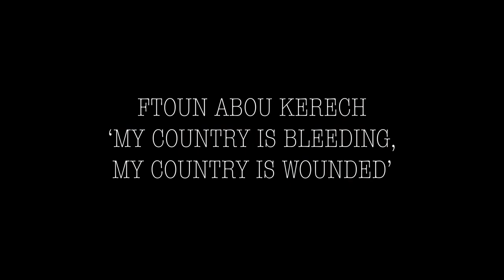Displaced Voices Project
The Orchestra of St John's Displaced Voices Project (2019) amplifies the voices of young refugees through the creation of 'orchestral backing tracks' for performances of their poetry in collaboration with OSJ’ Composer in Residence, Toby Young. The project builds on the creative work of writer Kate Clanchy at the Oxford Spires Academy whose poetry programme with the students culminated in a breath-taking anthology of their works, 'England Poems from a School', published by Picador.

This video footage is taken from the Displaced Voices concert at King's Place on 19 January 2019. Associate Conductor Cayenna Ponchione conducts the Orchestra of St John's with poets, Halema Malak, Merzia Qahramany, Timilehin Amusan, and Ftoun Abou Kerech.

The project was made possible by generous support from Arts Council England, The Oxford Research Centre in the Humanities, The University of Oxford's Community Grants Fund, the Derrill Allatt Foundation, Doris Field Charitable Trust, Sir Christopher and Lady Wendy Ball, and Robin and Jeanne Stainer.